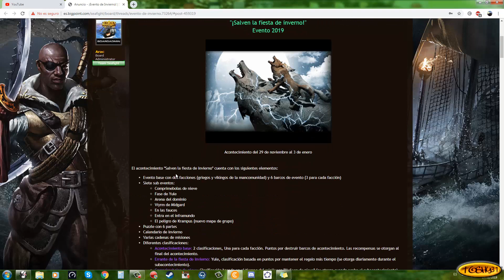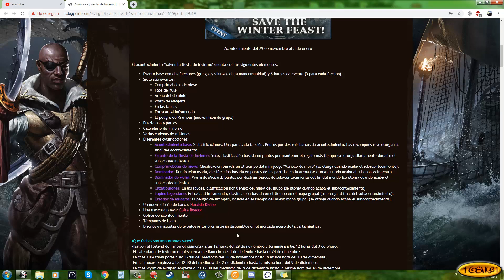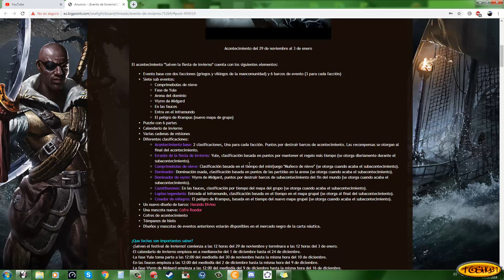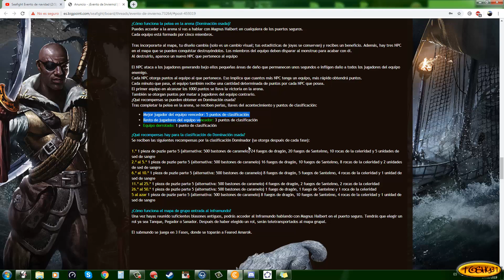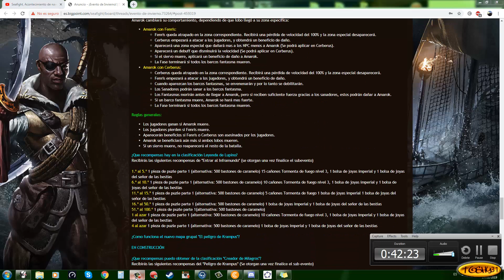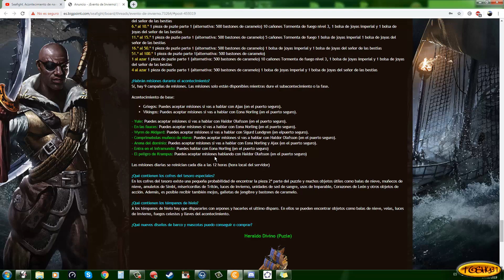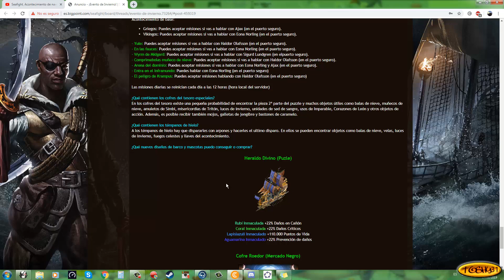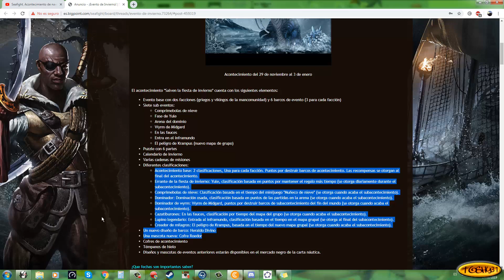Seafight, ¡Salven el invierno! (11/10)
Bueno para los que querian el clasico video largo :v aca se los dejo y claramente aca tienen sus faqs